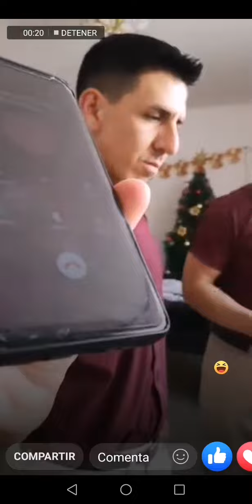Momentos de felicidad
Sorteo  saco de Arroz Añejo  NIR